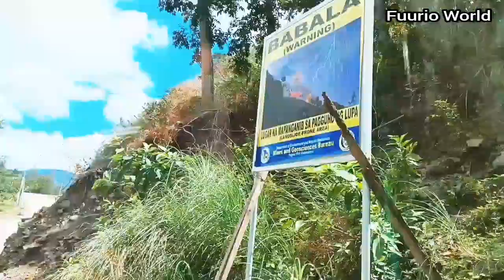Bumpy & Zigzag Road-Calo, Lobo Batangas